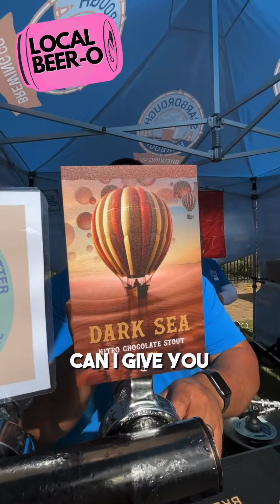Scarborough Harbour Brewing Co. Chocolate Stout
The lads try a Chocolate stout from Scarborough Harbour Brewing Co at the Eatons Hills Beer fest